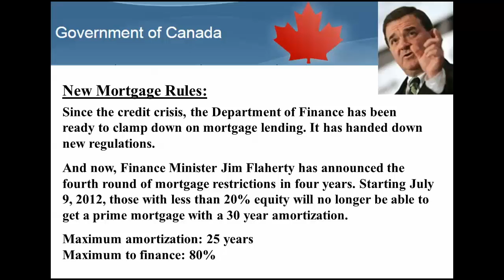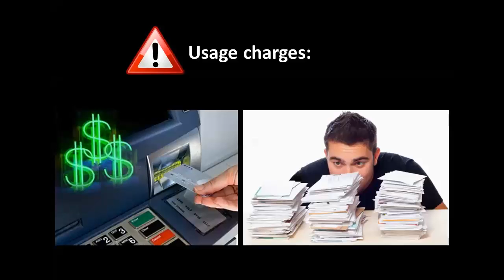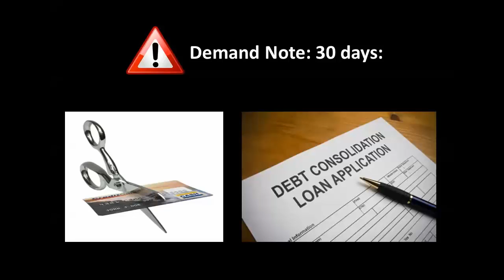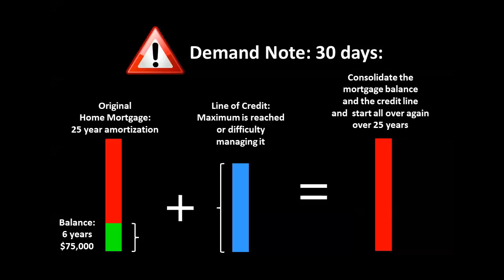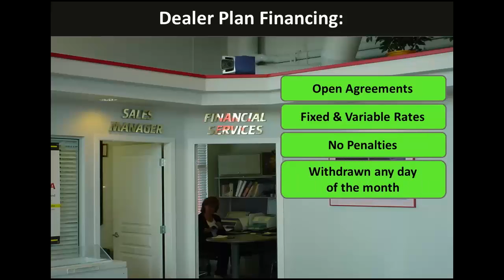Consumer Alert - Using a Line of Credit to Pay for a Vehicle